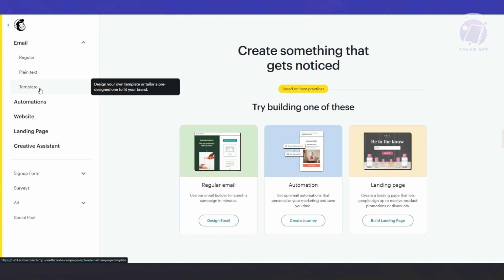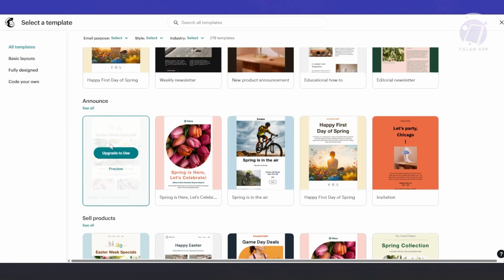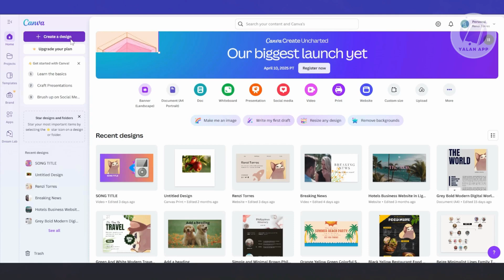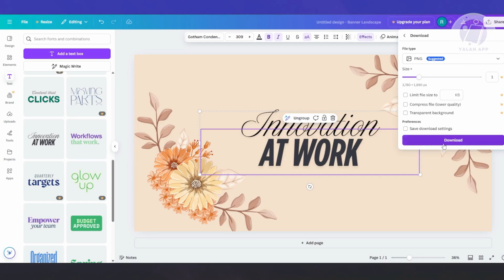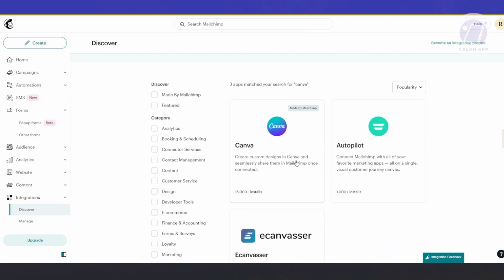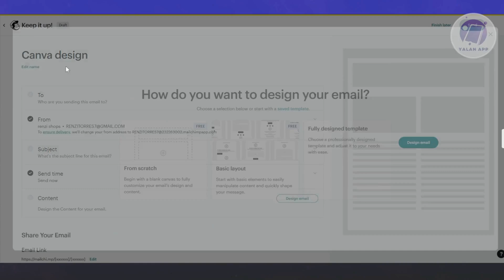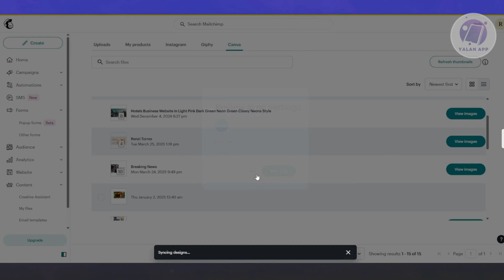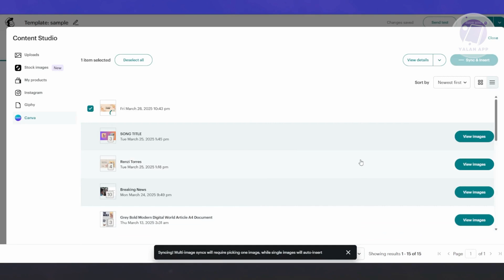How To Create Email Template In Canva With Mailchimp (2025)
If you want to design an email template in Canva and use it with Mailchimp, then this video will be perfect for you!